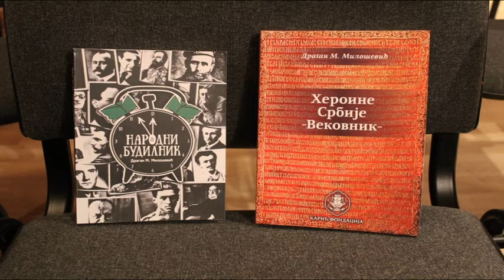ISDU-LJUDI: „Heroine Srbije–Vekovnik” Dragana M. Miloševića, autor Milena Vidojković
Говорећи о српским хероинама аутор је нагласио да су: „жене те које су чувале и данас чувају наше огњиште, без обзира на то да ли су са пушком у руци у првим борбеним редовима, или се успешно баве неким другим пословима. Доносиле су круцијалне одлуке, мењале ток историје и истовремено рађале децу. Тако је и данас. Код жена је најизраженији мајчински инстинкт и ту дилеме нема. Ако то не би чиниле - до чега би онда наша нација дошла? На данашњим хероинама је да буду храбре као и оне у прошлости, а на нама да им се одужимо тако што ћемо их сачувати од заборава“.